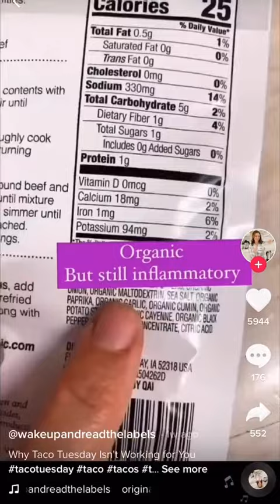Tacos Cause Inflammation?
“Inflammation” is the new “toxic.”

Taco Tuesday can’t even escape the inflammation claims 😆 Less than 1g of maltodextrin in your tacos isn’t causing inflammation. Also, “bloated” and “puffiness” are not the same as inflammation.

Steer clear of social media accounts and blogs that label foods or ingredients as “toxic,” “inflammatory,” “bad,” “unhealthy” or whatever else is the new trendy fearmongering word of the day. To present single foods or ingredients in this way is just not accurate. That’s not how food works. It’s always a lot more nuanced than that.

Chances are that if someone is making blanket statements about specific food groups or ingredients and telling you not to eat them, they either are very misinformed themselves or are just trying to sell you something. Fear sells, and unfortunately it’s an incredibly effective marketing tactic.

And once again…can we stop demonizing safe and accessible foods?